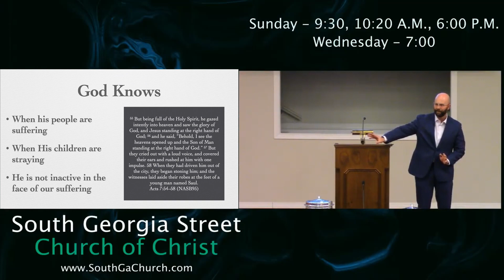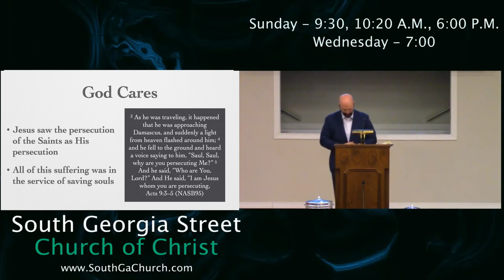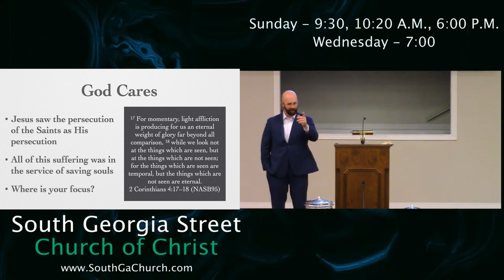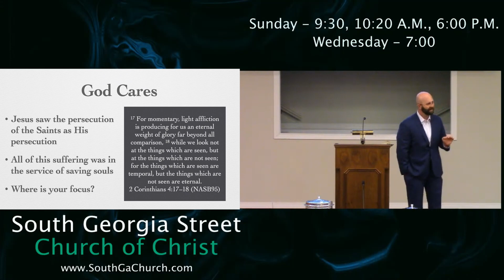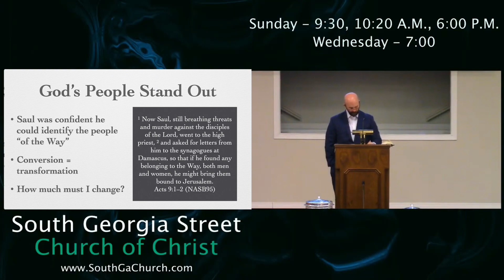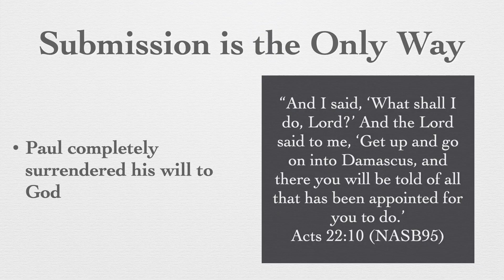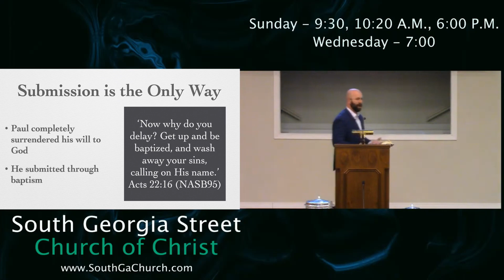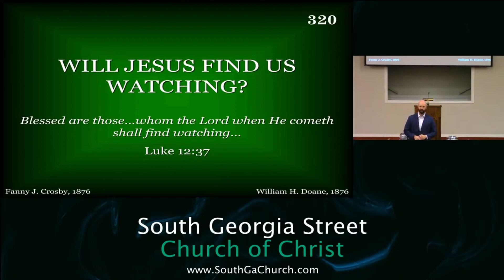Four Lessons from the Road to Damascus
In Four Lessons from the Road to Damascus, we look at the conversion of Saul of Tarsus in an effort to better understand what conversion should look like in our lives.

Acts 9:1-18